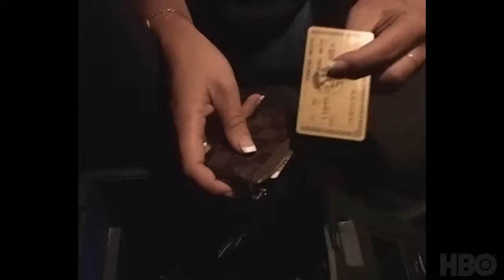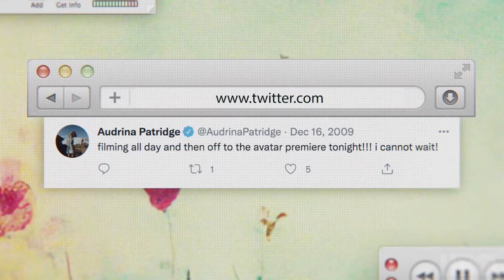THE RINGLEADER: THE CASE OF THE BLING BLING Official Trailer (2023)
Watch the trailer of The Ringleader: The Case of the Bling Ring Official Trailer (2023)

Rachel Lee, the so-called teenage mastermind behind a string of high-profile celebrity robberies in 2008 and 2009, shares why motivated her to rally her friends to break into celebrity homes in Hollywood to ransack and steal.